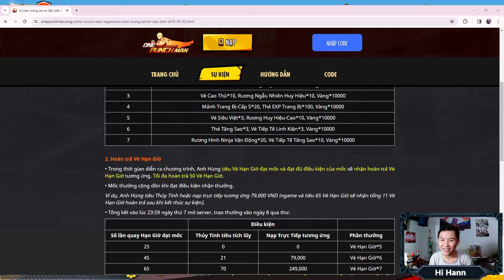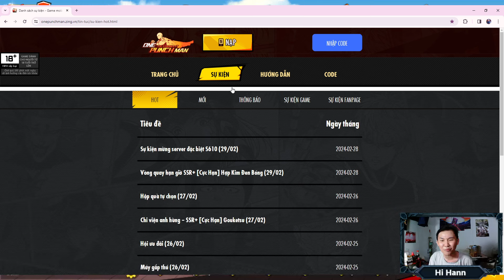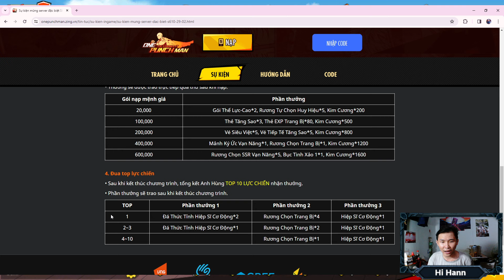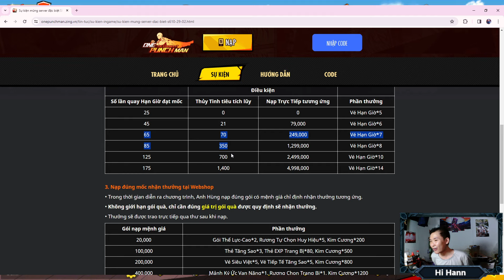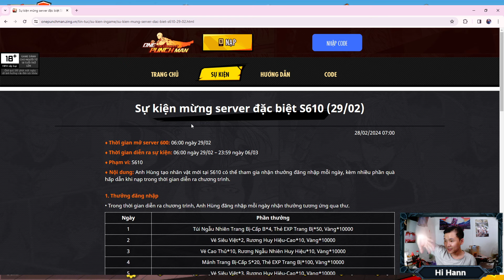Ảo Ma Sự Kiện Đua Top Server Đặc Biệt S610 Có Ngay Core Drive Knight ? - One Punch Man The Strongest